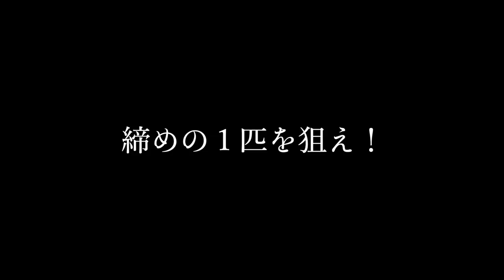レイドジャパン「ヘッドスライド＆フルスイング」をジグスト使いしてみたら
ＳＵＢ！レイドジャパン「ヘッドスライド＆フルスイング」をジグスト使いしてみたらって事でO.S.P「HPバグ」デプス「リバースクロー」ビバ「ビバギル」と釣り進めたブラックバスな集結するカバーの攻略シリーズですが最後はフルスイング＆ヘッドスライドのコンビに戻します！最初の1匹と違うのは巻き方をタダ巻きからジグストに変えた所です。比較的動きの激しいフルスイングをシェイクする事によって濁りの中に居るバスにハイアピールしてみます！

2019年度は引き続き去年デプスの「コンツアージグ」＆「ブルフラット」で練習したジグストの釣りを色々なルアーに応用して巨大なブラックバスを狙って行きます！ライトリグ方面では去年よりゲーリーヤマモト大好きな釣りガール、メグタスが加わったのでそれぞれ分担して色々なルアー、釣り方に挑戦して行きますよ〜！

TurikouTVの動画
19アンタレスに真紅のスコーピオン⁉︎シマノの2019最新リールが遂に情報解禁！
19アンタレスはアンタレスミニ⁉︎ シマノの総合カタログが素敵過ぎる